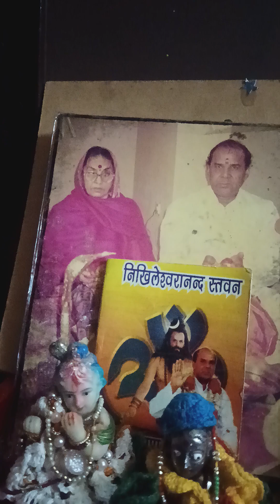Guru gyan Anmol Vachan🙏🙏🌹👍🏻🚩🌺